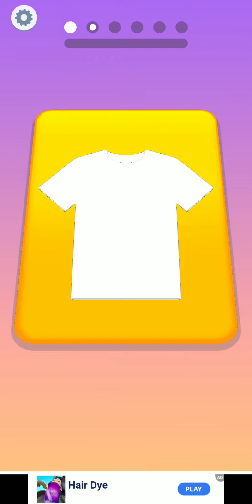Tie Dye - Îmbrăcăminte de vară și accesorii de plajă Tie Dye!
Tie Dye